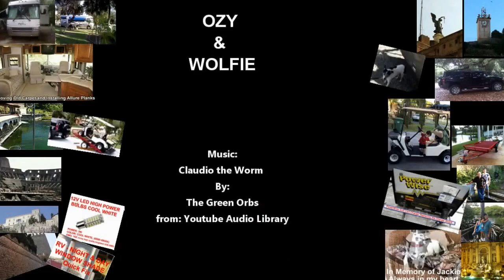OZY & WOLFIE Funny Dog & Cat Show Funny Very